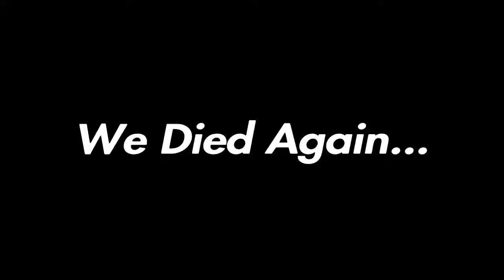Fortnite: Duo Squads Ft. Tired!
Yeaaa bad editing, im tired xD